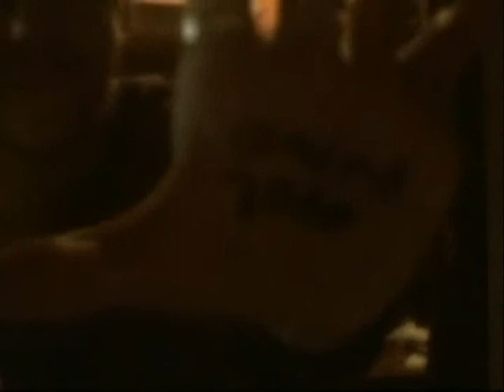Bonestyx (2010) Trailer #1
This is the first trailer video for my next full-length movie: "BONESTYX!!!"